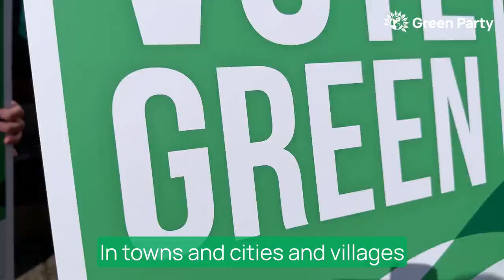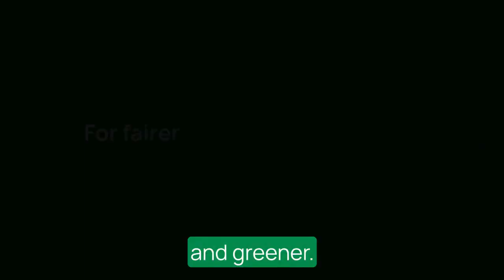Vote for Colin Jeffrey at your next council election for Billingham East on the 4th of May 2023.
To all my friends and family. You all know I'm determined to help out here in Billingham, and beyond.

I know you all seek change, and I can assure you all that bringing in Green counselors will make that change happen.

Change starts at home with YOU.

 💚 Vote for fairer, greener communities.

🗳️ Vote Green on 4 May.

Local Political Group in Billingham,  part of Stockton & Hartlepool Green Party with Colin Jeffrey, the Green Party is a democratic political party. Green Party councilors are bridge builders and consensus builders for whom ‘actions speak louder than words’. Even one lone Green voice can change the debate.